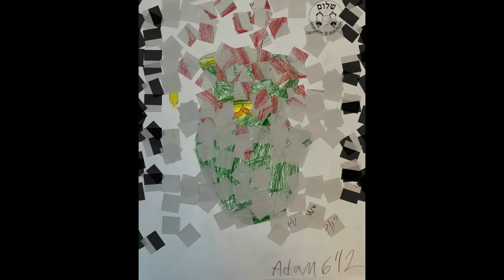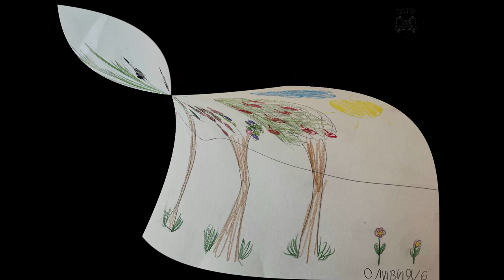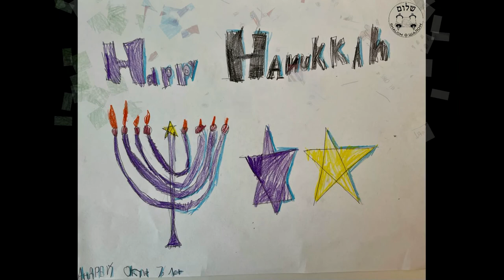Shalom Education Center. Exhibition of children's drawings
Today, our school will host an exhibition of children's drawings.
Drawing teacher Diana Yakobson.